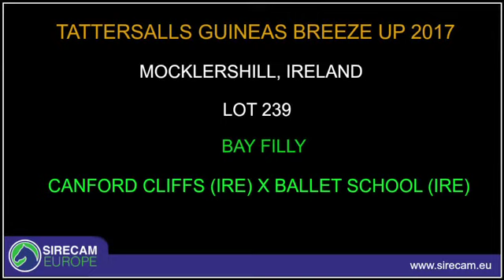Canford Cliffs x Ballet School